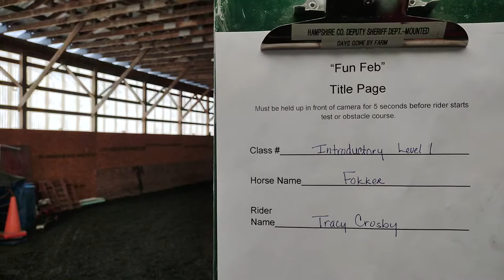working equitation intro level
Tracy Crosby riding Fokker. February 21, 2021
Dressage phase